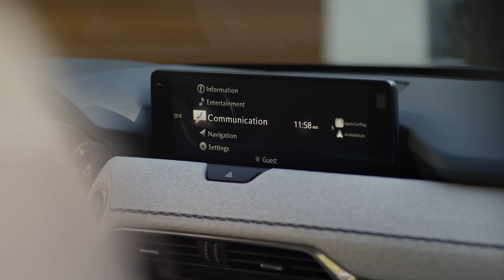All-new 2024 Mazda CX-90 us spec - footage